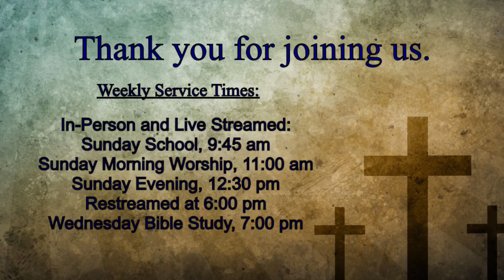Dedication with Pastor Rick Setser 6 23 24 PM